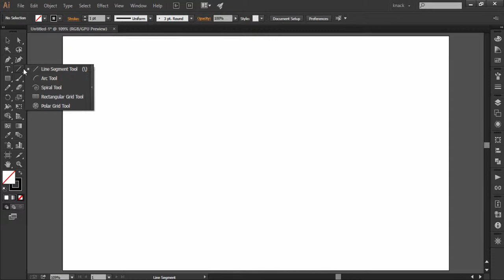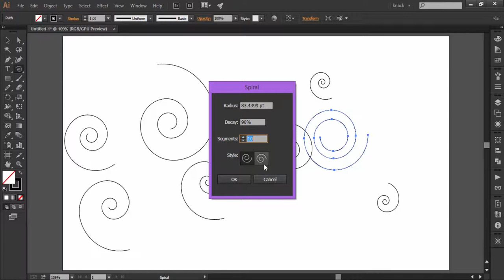Adobe Illustrator CC Tutorial | Line Segment Tools - Spiral Tool C4-E3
In this tutorial, we will discuss about the Spiral Tool of Adobe Illustrator CC. Its complete functions are explained practically in the video.

Presented By:
Avinash